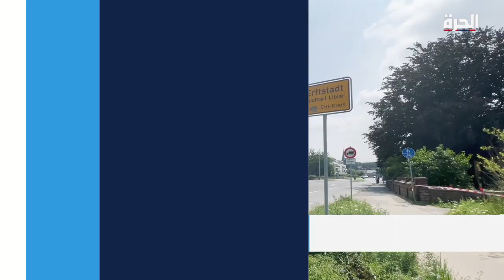Floods in Germany